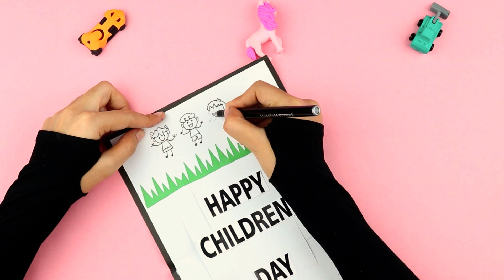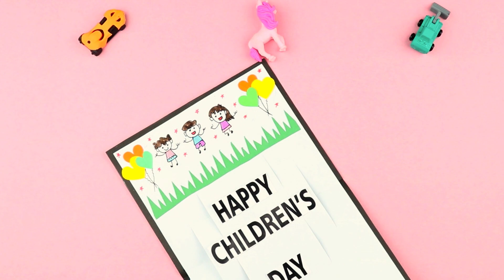Children's day card | Handmade Greeting cards |Happy Children's day paper craft | Childrens day card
In this video i am showing how
 amazing diy children's day card ideas easy | children's day greeting card | children's day special. This video includes some very easy card ideas for childrens day. These card ideas will make children's day special. These card ideas will will you in childrens day celebrations. These are best handmade cards for childrens day 2021. Hope you enjoy this video a lot. If you liked our video then give us your feedback in comments. Thanks!